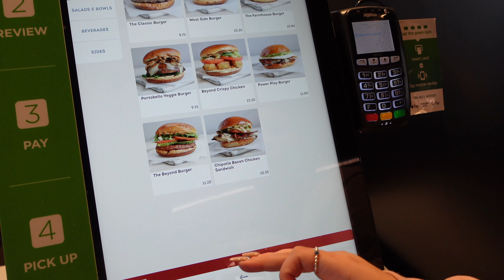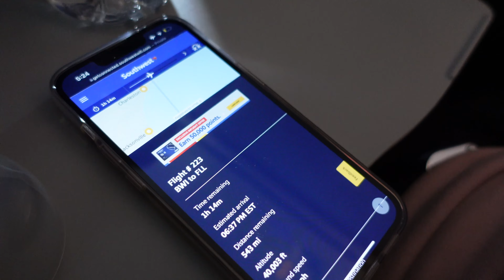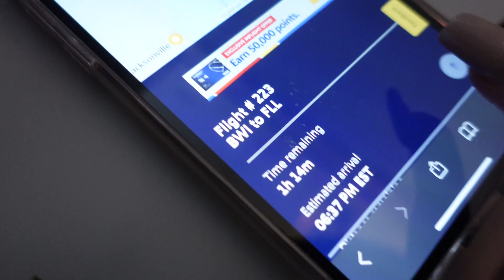TIPS FOR FLYING WITH A INFANT!!! (EVERYTHING YOU NEED TO KNOW)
Socials Media